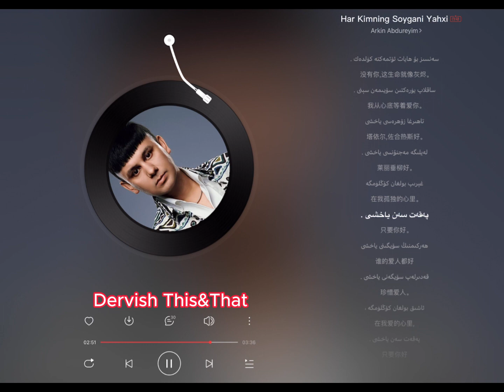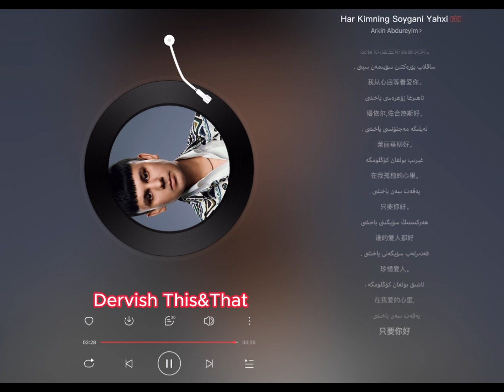Uyghur Song | Uyghur MP3 | Har Kimning Suyguni Yahshi - Erkin Abdurehim